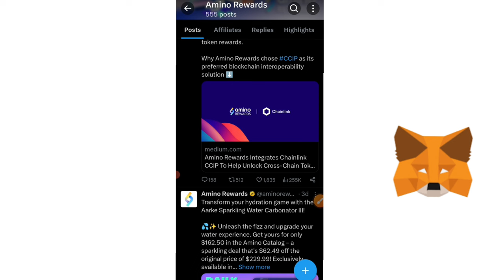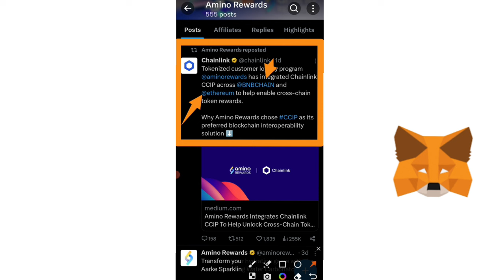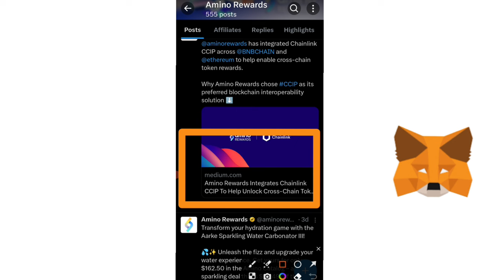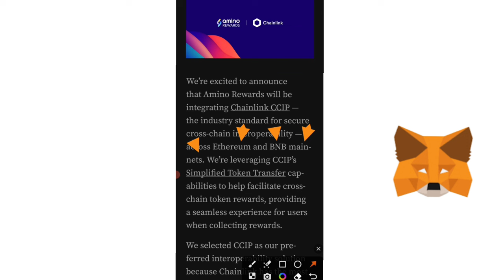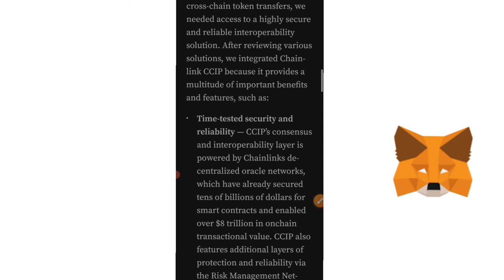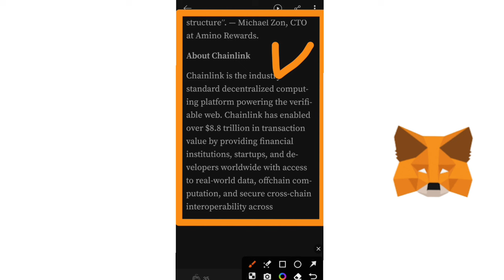amino app wallet add Update | amino movie latest update | amino movie withdrawal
Please          =}🔔🔔🔔🔔

                                      Channel

   Thank
              For
            "Touch_shajid khan"